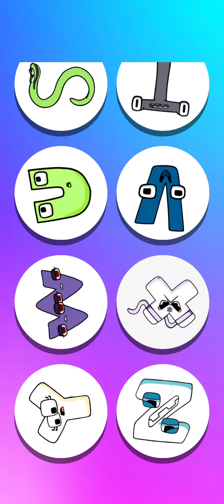Alphabet Lore A-Z Gameplay Android Mobile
Played by :ANIR OK 🎮♥️🎮♥️